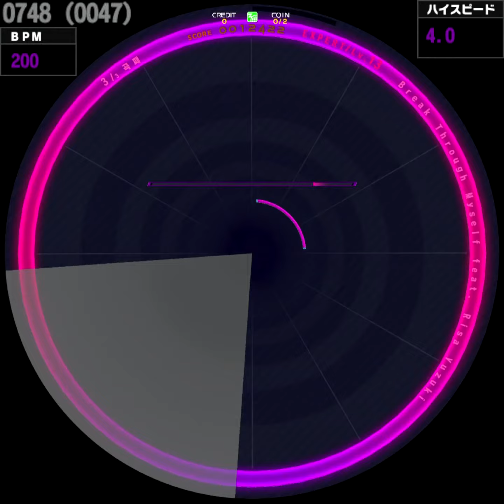[WACCA] Break Through Myself feat. Risa Yuzuki (EXPERT)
DJ Myosuke & Laur
2021/09/09

Lv. 13